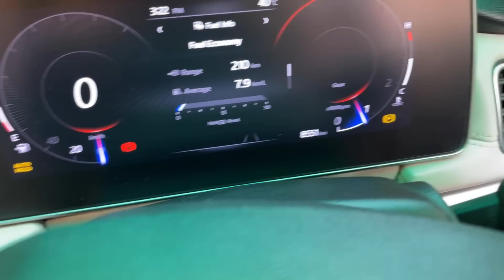XUV 700 Kharab Hogayi ?? 😳😳